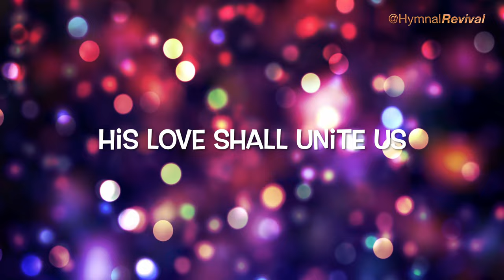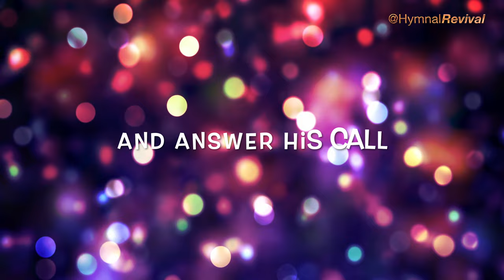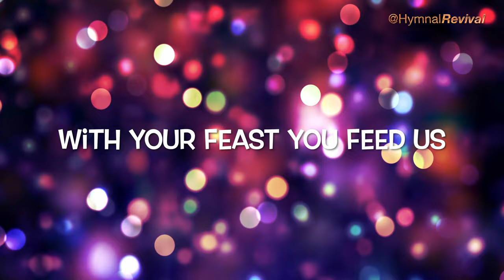Sent Forth by God's Blessing (backing track)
3/4, 110 bpm, key of C.
This song has 2 verses, with an instrumental verse in the middle, and an 8-bar intro.

0:00 Intro
0:13 Verse 1
1:12 Instrumental
2:10 Verse 2